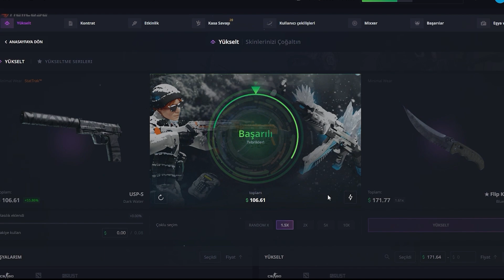İMORR 1WIN MAÇINI İMORR SUNUYOR ! | Eternal Fire imoRR Maç Sunumu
xantares
imorr
imor
xantares csgo
woxic csgo
cs go highlights
s1mple
woxic
clip highlights
imor fpl
fpl
faceit pro league
maj3r
xfl0ud
xfloud
FPL
wicadia
xfloud
xfl0ud